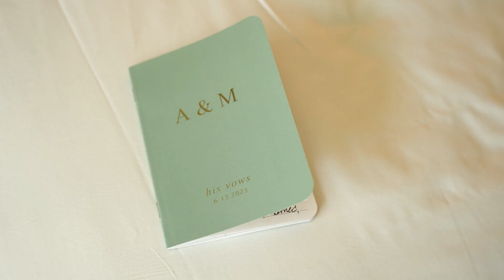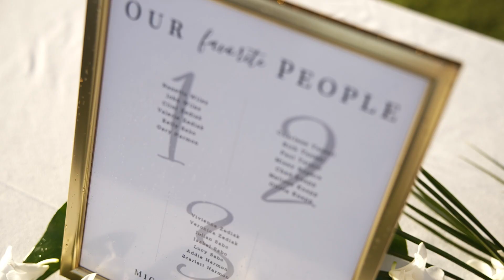Hyatt Maui Wedding Film / Michael & Alison / Hi Light Films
Here's their 5 star review of us!
I could not have asked for a better team of videographers than Jordan and his team. They were truly amazing to work with. Jordan was extremely communicative throughout the entire process. His team who I worked with on my wedding was phenomenal. They were not only super professional but they were fun! They took any stress and hassle away and handled everything. I honestly could not have asked for a better team. Lastly, the turn around time from the wedding to video was faster than I expected and it was absolutely perfect. I think I’ve watched it over a dozen times already ha. But seriously, they were amazing and I would recommend to anyone! Especially to brides who are planning a destination wedding and may be hesitant to booking a vendor they don’t know.